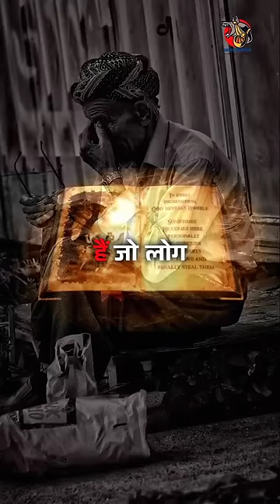When Brahma created the Kalipurush. @harshsingraul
When Brahma created the Kalipurush.

🛡️Description*

In Hindu mythology, the Kalipurush, often referred to as "Kala Purusha" or "Time Personified," is a symbolic representation of time itself. This cosmic entity embodies the eternal and cyclical nature of time in the Hindu cosmology. The Kalipurush is typically depicted as a giant figure, with various parts of his body representing different aspects of creation, and is closely linked to the concept of destiny and the inevitability of time's passage. This concept underscores the idea that time is an integral part of the universe, affecting all living beings and events, and plays a significant role in the philosophical and metaphysical understanding of the Hindu belief system.

इस वीडियो में निहित किसी भी जानकारी/सामग्री/गणना की सटीकता या विश्वसनीयता की गारंटी नहीं है। विभिन्न माध्यमों/पंचांग/प्रवचनों/मान्यताओं/धर्मग्रंथों से संग्रहित कर ये जानकारियां आप तक पहुंचाई गई हैं। हमारा उद्देश्य महज सूचना पहुंचाना है, इसके उपयोगकर्ता इसे महज सूचना समझकर ही लें। इसके अतिरिक्त, इसके किसी भी उपयोग की जिम्मेदारी स्वयं उपयोगकर्ता की ही रहेगी। किसी भी जानकारी या मान्यता को अमल में लाने से पहले संबंधित विशेषज्ञ से सलाह लें ||

"In this video, I want to emphasize that all the images and research used are sourced from the public domain. None of the content in this video is intended to cause harm or offend anyone, regardless of their sentiments, caste, creed, or religion. If you find anything in this video that is hurtful, please let me know by leaving a comment.

kalipurush
is allah kali purusha
when will kalipurush come
how kali purusha was born
kalipurushudu
kalipurush hindi
kalipurush photo
kalipurush kon hai
kali purusha vs kalki
kali purush movie
kalipurush image
kalipurush birth
kalipurush avatar
a plus kalmia
kalipurush book
when will kali purusha born
kalipurush demon
kali purusha demon
e kaluara
e pili kakou
e pili kakou 2022
kali purusha face
kali purusha family
kali purush kon hai
kalipurush ka janam kab hoga
kalipurush in hindi
kali purusha images
kali purusha in hindi
kali purush image
kalipurush ka janm kab hoga
kali purusha kaun hai
kalpurush kundali
kali purush ki photo
kali purush kaisa dikhta hai
kali purusha kaun tha
kali purush kab aayega
kali purushudu
kali purusha story
kali purush pic
kali purush rakshas
kali purush meaning
kali purusha mantra
kali purusha mask
n kapustin
birth of kali purusha
kali pakku benefits
kali water ingredients
o kalapana
o kalalau lyrics
kali purusha quora
qliphoth kabbalah
qlippoth kabbalah
kali purusha real photo
kalipurush vs ravan
kali purusha story in hindi
kali purusha story in telugu
tilapia kali uchis
u kalicha prague
ulipur kurigram
u kalicha
ulili kapor
kali purusha vs ravana
kali purusha vs hanuman
kali purusha vs kalki in hindi
kali purusha wife
kali purusha wallpaper
kali purusha weapon
kali purusha wikipedia in hindi
when kalipurush will come
kali purusha wiki
x kaliber
x-kalibur plaster
kali yuga purusha
kali mitti in english
kali.yuga
the kali yuga prophecies
z-purlins
z kush
#1 kapaa
2 kali way haverhill ma
2 khuu
3 kapalua place
kaliburst 49
kali 47
kalipak 401
4 kahunas
5 kappius path newton ma
5 kapalua place
kali 6 monitors
kali lp 6 review
kali 6.5
kali lp 6 v2
kali lp-6
6 kalimas youtube
6 kalimas in islam
6 kalimas english
6 kapalua place
7 kali way haverhill ma
7 kapalua place
7 kapalua pl lahaina hi
7 kapalua pl lahaina hi 96761
kali 8
kali lp 8 review
8 kapalua place
kali 9
kali 9 upgrades
kali 9 handguard
kali k-9
9 kapalua place
9 kapalua pl lahaina hi 96761
9 kapow